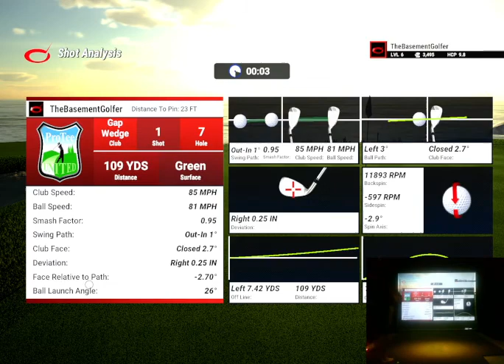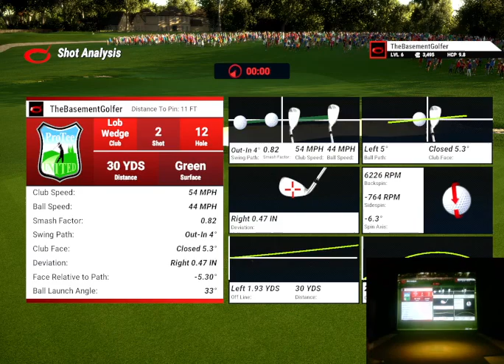TGC 2019 Q School League-Pebble Beach RD1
Watch a mediocre mid handicapper stumble his way through a round of golf at the beautiful Pebble beach course.